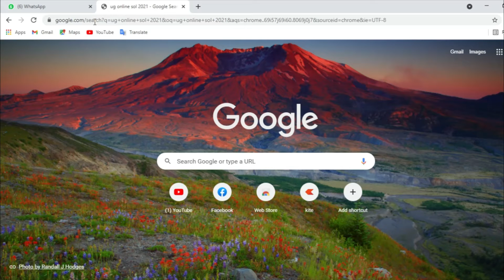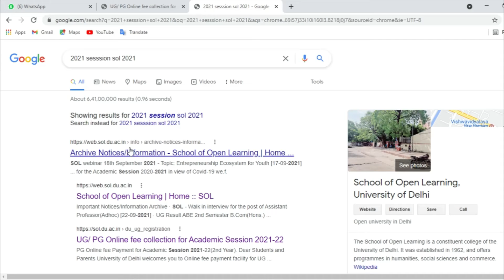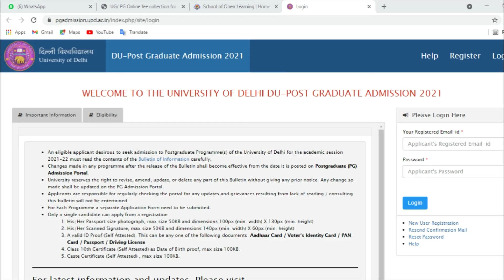d.u sol admission 2021 latest update UG/PG Link registration 2021 Session | DU SOL ADMISSION 2021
d.u sol admission 2021 latest update UG registration link dusold.u sol admission 2021 latest update | SOL ADMISSION 2021 | Latest Update Process
Sol admission latest update d.u sol admission ug registration link 2021 last date | DU SOL
du sol latest update | sol admission 2021 | link for sol registration
00:00-Intro
1:19-Screen Sol Website
2:40-Conclusion

When D.u sol admission 2021 Latest Information date and sol form
registration will start ?
Hey everyone here is New Video for who want to do graduation 2021 from SOL ( school of open learning delhi university ) du admission 2021

Affliate Links
My gigs
Redmi7 Phone